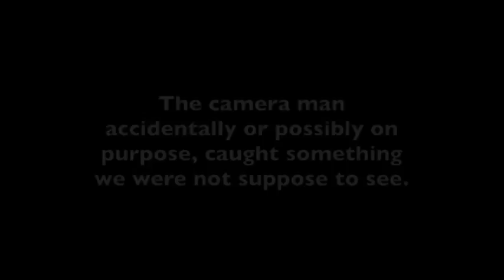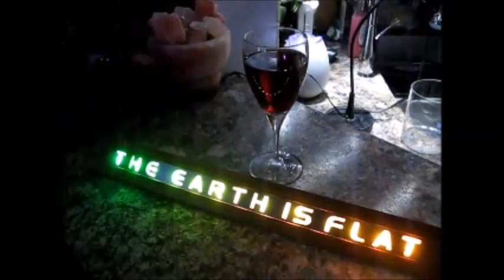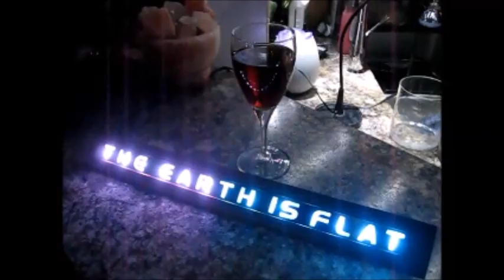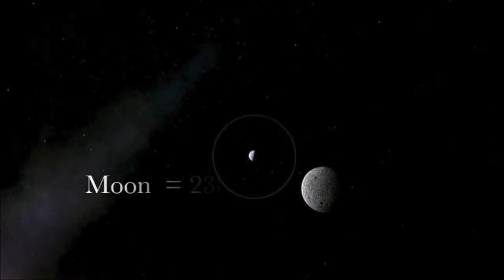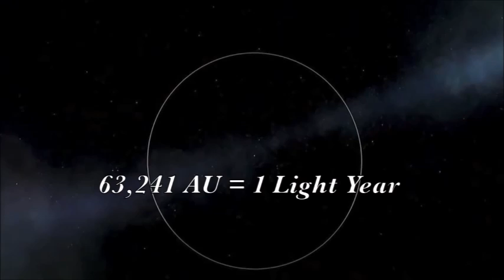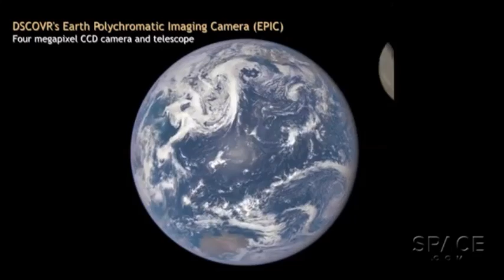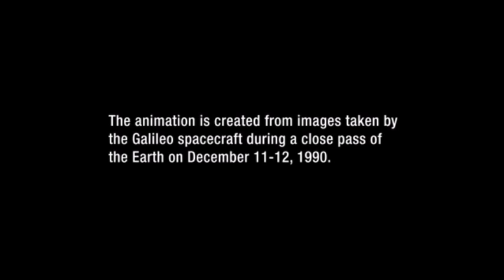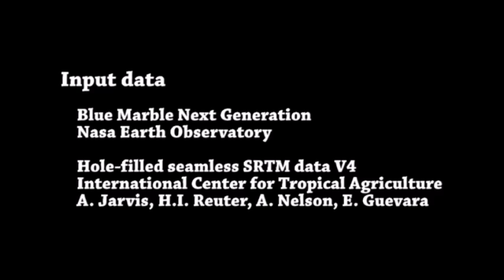Flat Earth Q&A Emails 41 - Mark Sargent ✅